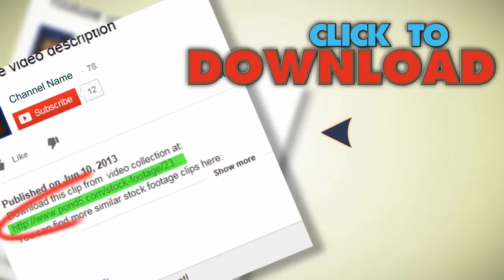Scientist Injecting Chemical Substance Into Test Tubes With Plants Hd. Stock Footage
You have watched Scientist Injecting Chemical Substance Into Test Tubes With Plants Hd. Stock Footage"